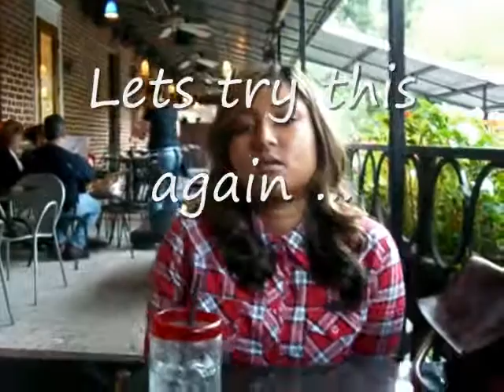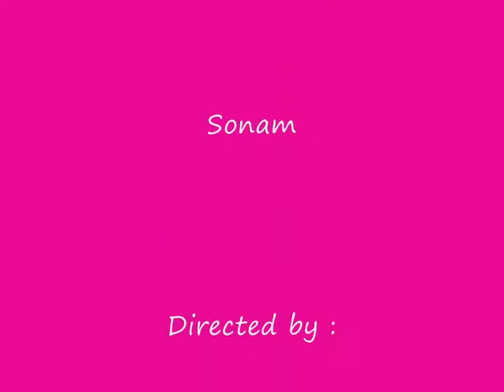Sonam's Birthday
It was my friends birthday and she did a video interview for me for my blog !! It's funny